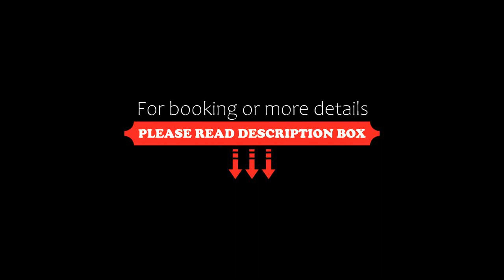Maxwell Hotel Jakarta, Jakarta, Indonesia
About Property:
Maxwell Hotel Jakarta is located in the city centre, a 15-minute drive from the popular Chinatown. It offers modern accommodation with a spa, free parking and free internet access.
Air-conditioned guestrooms are fitted with a minibar, a work desk and a TV. The en suite bathroom comes with a bathtub.
Hotel Travellers Jakarta has a well-equipped fitness centre. Guests can enjoy relaxing massages at the spa, or unwind in the sauna rooms. Laundry and dry cle...
Property Type: Hotel
Address: Jl. Pangeran Jayakarta No.70, 10730 Jakarta, Indonesia
Searching For
1. Maxwell Hotel Jakarta - Jakarta - Indonesia
2. Maxwell Hotel Jakarta - Jakarta - Indonesia Address
3. Maxwell Hotel Jakarta - Jakarta - Indonesia Rooms
4. Maxwell Hotel Jakarta - Jakarta - Indonesia Amenities
5. Maxwell Hotel Jakarta - Jakarta - Indonesia Offers and Deals
Audio Credit:
Track Title: Subway Dreams
Artist: Dan Henig